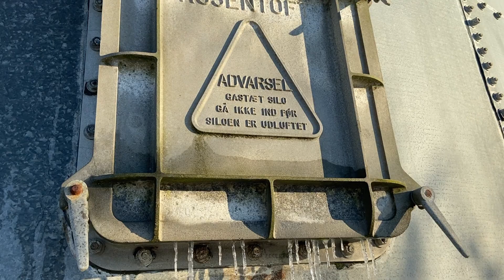Køb Silo gastæt på Klaravik